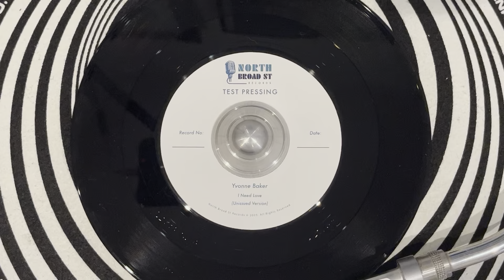Yvonne Baker - You Need Love (NORTH BROAD STREET ~ NBS009BL) 2023 UK TP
Shing-a-ling…